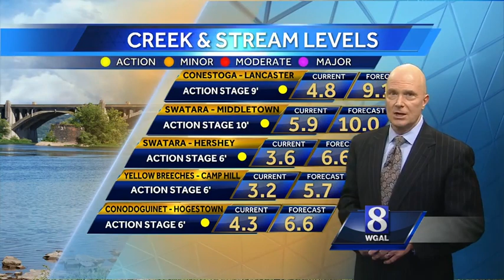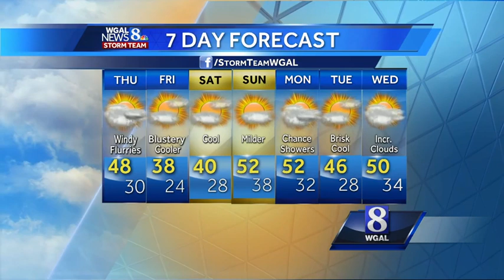Tornado, Flash Flood Warnings In Effect Tonight; Watch Joe's Forecast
Tonight: Mostly cloudy. Showers ending. Breezy. Low: 48. Winds: SW 10-20 mph.